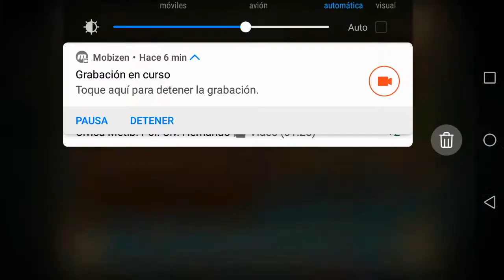GUERRA Sammy vs ATÓMICA 243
Aldea de dificultad máxima, distribución cambiada y debí hacer un cambio de planes, la guerra está dura pero había que afrontar este reto con el mayor compromiso. Enjoy